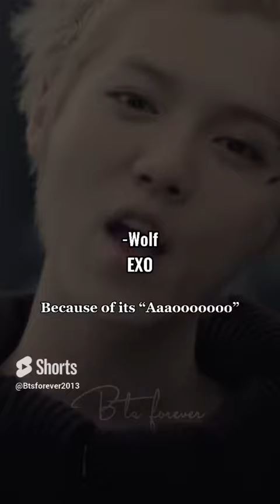Most Viral Kpop Songs for Negative Reasons…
Kpop viral TIKTOK
Kpop edits

Taehyung smile
Taehyung Hands
Taehyung pictures
Kpop songs
Rap songs
Kpop predictions 2022
Predictions 2022
Most hated  Kpop  Idols In Each Year 2022
Most hated kpop Idols for being favourite of their company 2022
Most Savage kpop Moments 2022
Most savage Kpop Idols moments
Most Savage kpop moments
Why did astro moonbin died 2023
Why did astro moonbin died
Most viral kpop songs because of negative reasons 2023
Kpop idols who own luxury brands
Bts picturesd